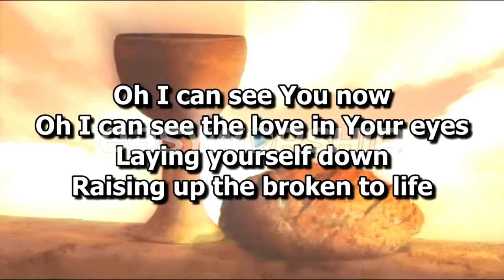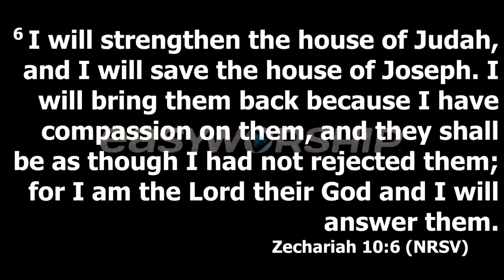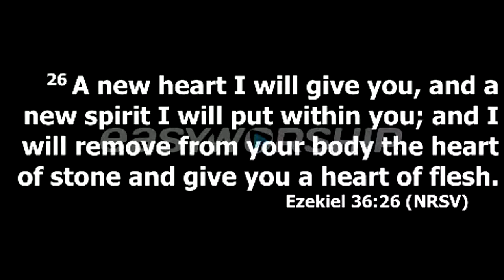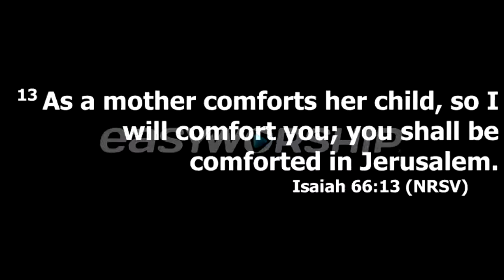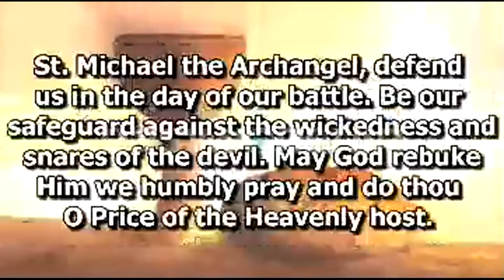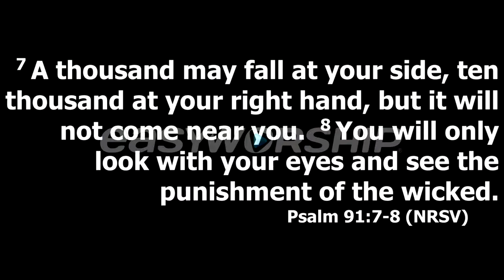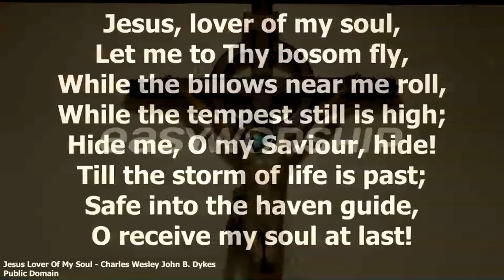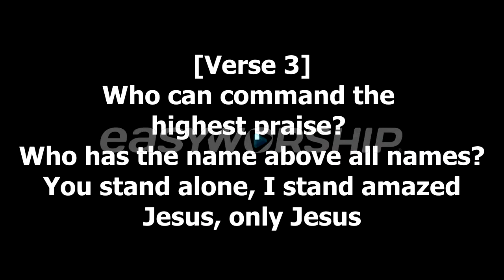Holy Mass and Eucharistic Adoration Part 3 (18 March 2020)